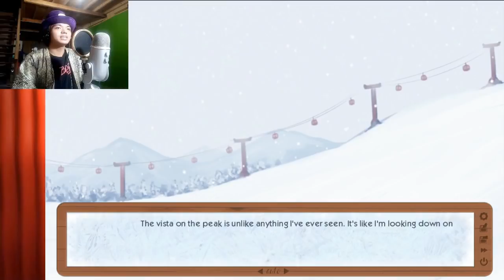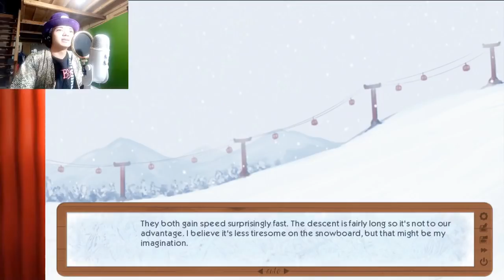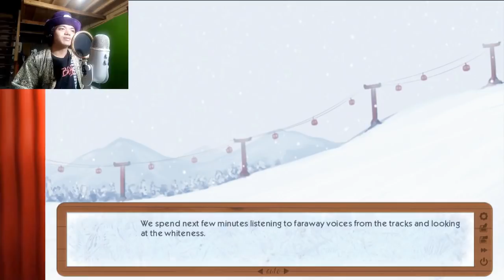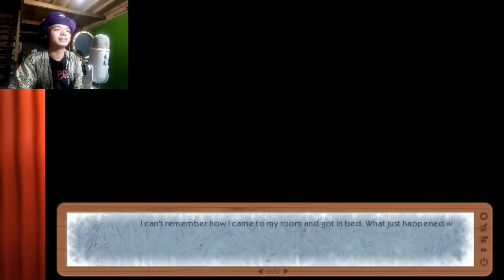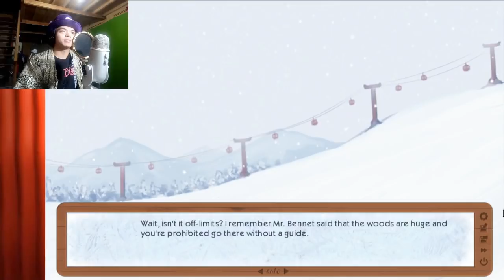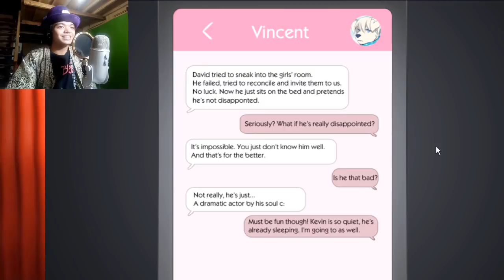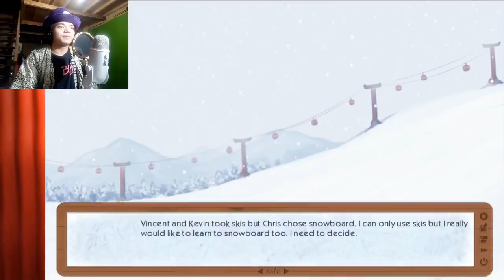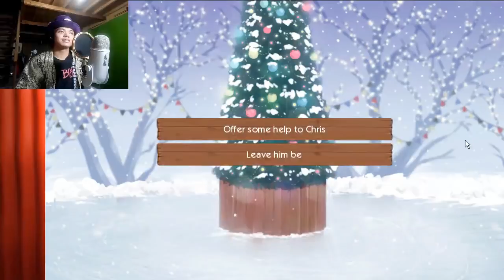MERRY CHRISTMAS KEVIN AND VINCENT | I Promise Ep 4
(╯✧∇✧)╯*:･ﾟ･ﾟCLICK FOR DESCRIPTION･ﾟ･ﾟ･ﾟ✧ o(≧∇≦o)

Hello my lovely Kookies!!!

Welcome to the last episode of I Promise! This was a wonderful journey and a wonderful visual novel! We finally get to see the Vincent and Kevin route! It was so sweet!

I apologize for uploading late again because the uploading and rendering took a total of 12 hours and my computer is screaming REST!!!

Hope to see you all later for this weekend's stream!

If you like this video, then lick the like! Comment me with your words because I feed at them. GIVE ME ATTENTION!!!